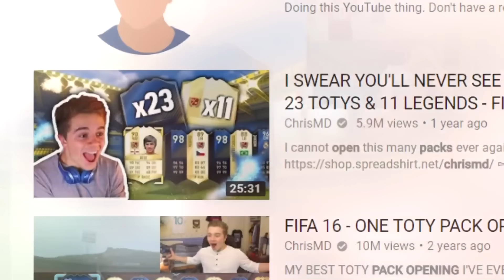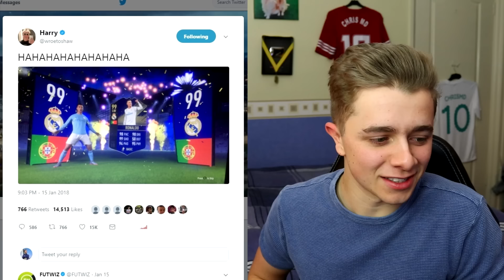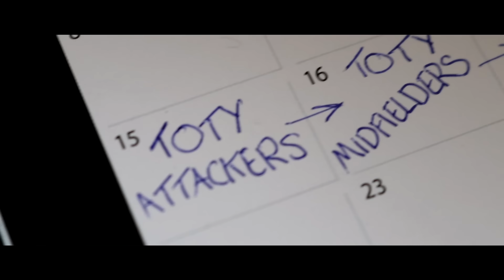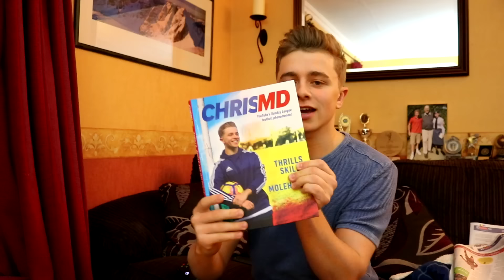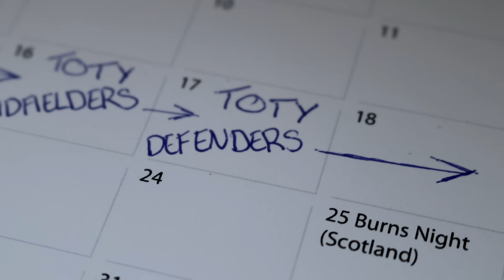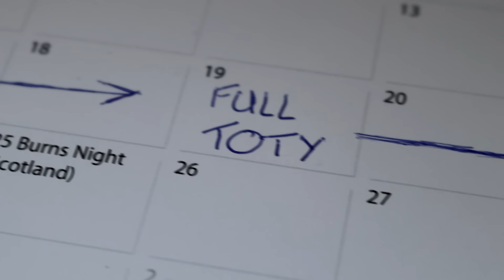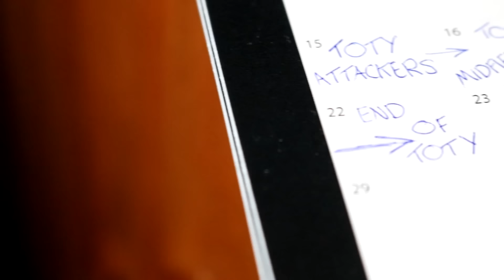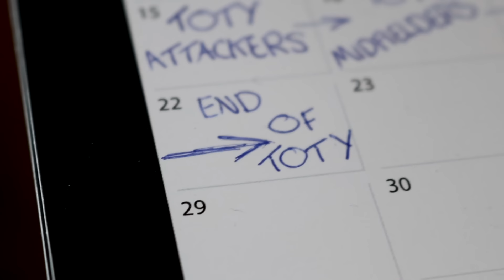The KING of All Fifa Pack Openings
King TH14.